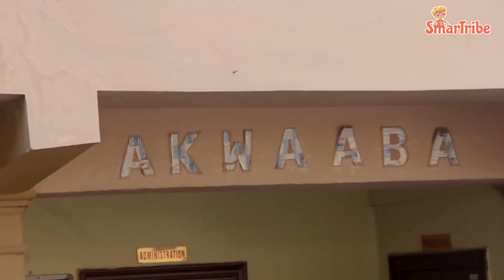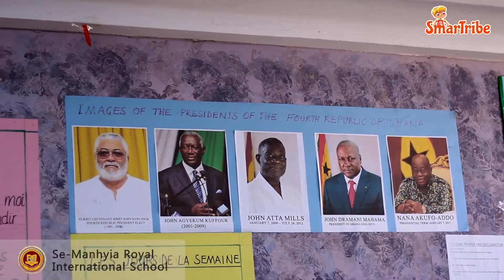Smart Tribe Brain Development Program at Semanhyia Royal International School.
Building a Tribe of Intelligent, Creative and Innovative kids. The SmarTribe Brain Development.Abacus, Coding and Robotics.